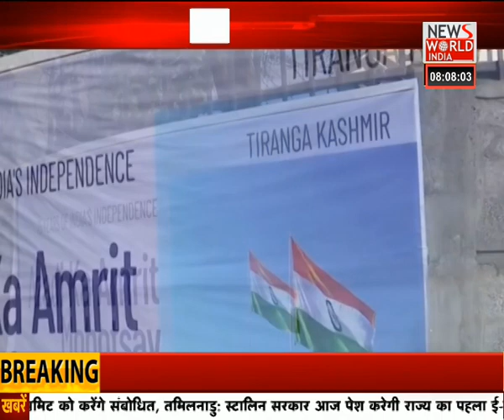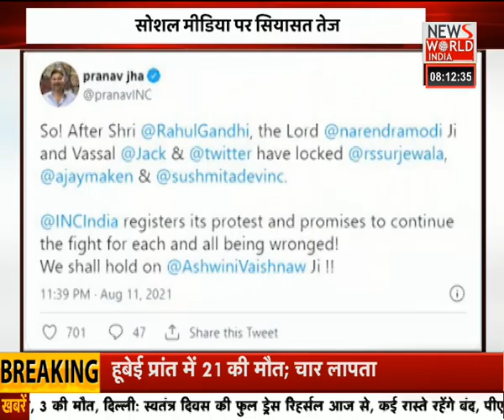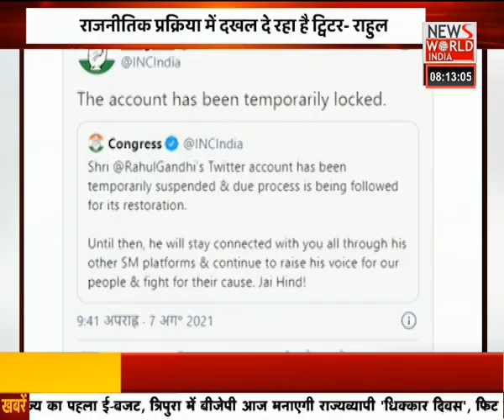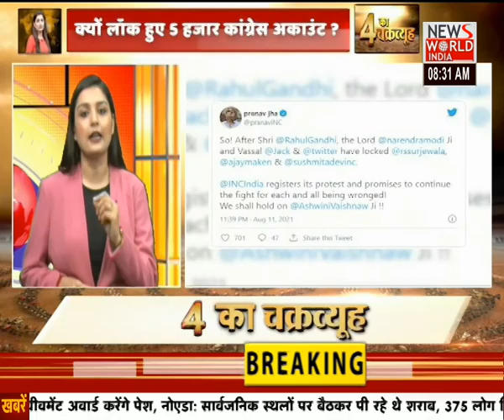News World India Live : GOOD MORNING INDIA| Latest News | Hindi News | Breaking News